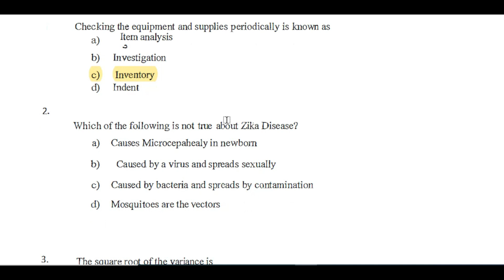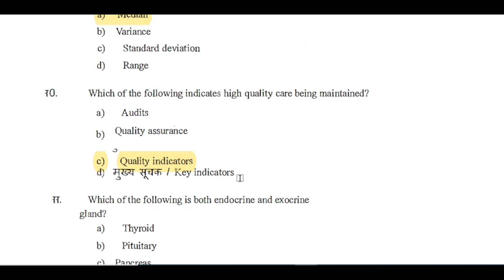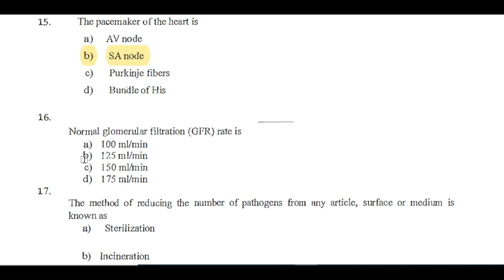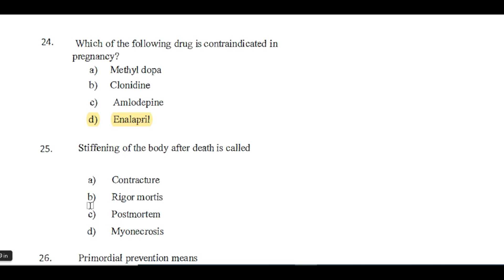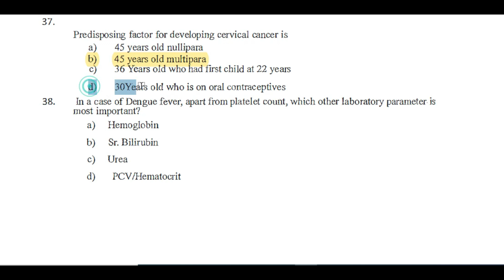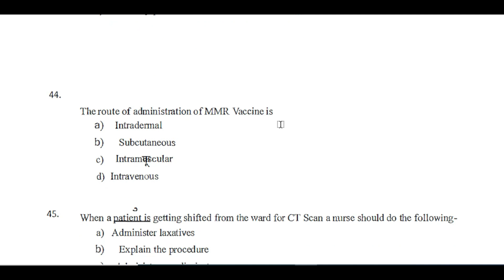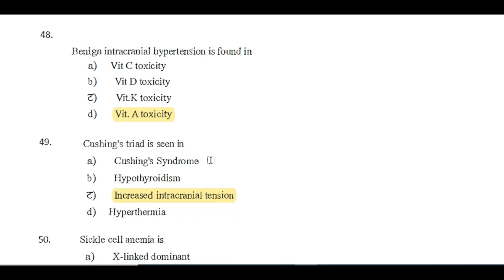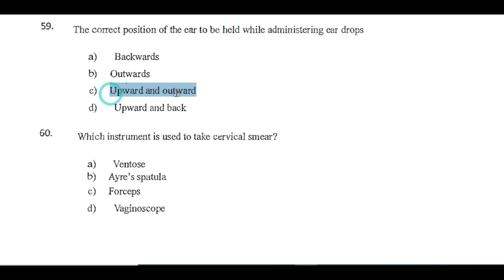SCCL JUNIOR STAFF NURSE 60 IMPORTANT QUESTIONS SOLVE THEM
YOU CAN DOWNLOAD THE QUESTION PAPER USING BELOWLINK